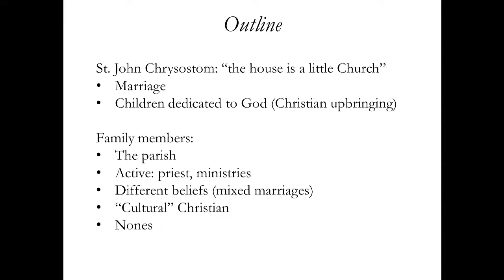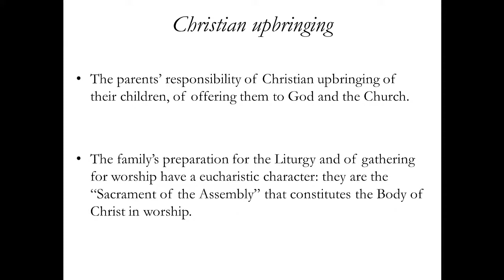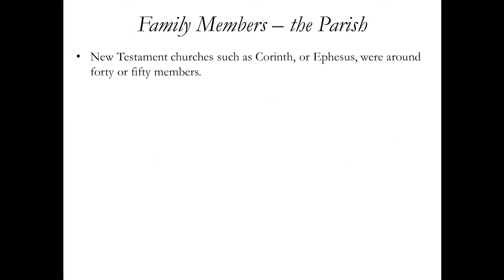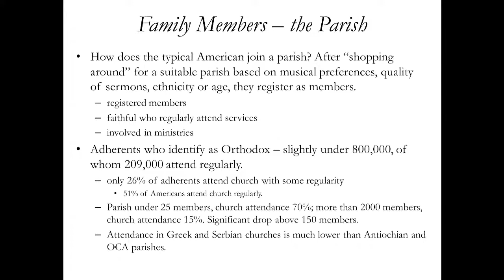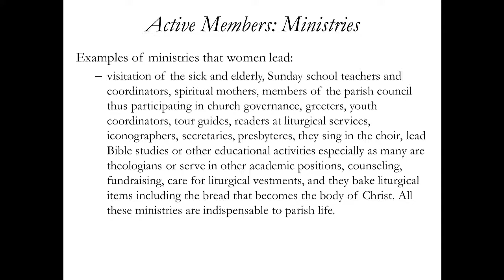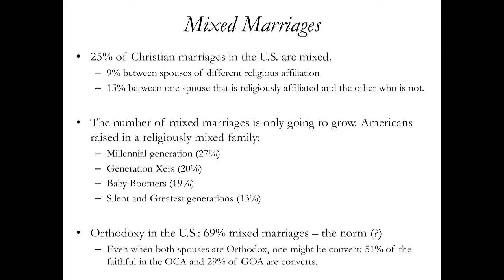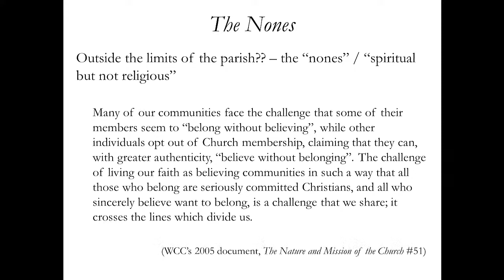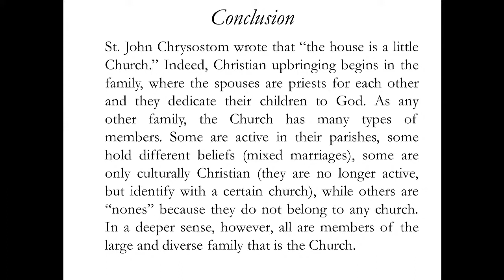The Church as a Family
2022 Saints Cyril and Methodius Lecture given by Father Radu Bordeianu

Introduction by Fr. Christiaan Kappes 00:00:00
Lecture Begins 00:01:35
Question and Answer Period 01:07:21
Final Remarks by Metropolitan William 01:24:27

Saint John Chrysostom wrote that “the house is a little Church.” Indeed, Christian upbringing begins in the family, where the spouses are priests for each other, and they dedicate their children to God. As any other family, the Church has many types of members. Some are active in their parishes, some hold different beliefs (mixed marriages), some are only culturally Christian (they are no longer active, but identify with a certain church), while others are “nones” because they do not belong to any church. In a deeper sense, however, all are members of the diverse family that is the Church.

Fr. Radu Bordeianu is an Associate Professor of Theology at Duquesne University and assistant priest at Holy Trinity Greek Orthodox Church in Pittsburgh. His research focuses on ecumenical dialogues and various teachings on the Church. He is the author of Dumitru Staniloae: An Ecumenical Ecclesiology (2011, Romanian translation 2022), and the editor of It is the Spirit Who Gives Life: New Directions in Pneumatology (2022). He served as President of the Orthodox Theological Society of America and is currently a member of the North American Orthodox-Catholic Theological Consultation – the official dialogue between the two churches. He is a co-convener of the Christian-Jewish Dialogue in Pittsburgh and is involved in local ecumenical dialogues